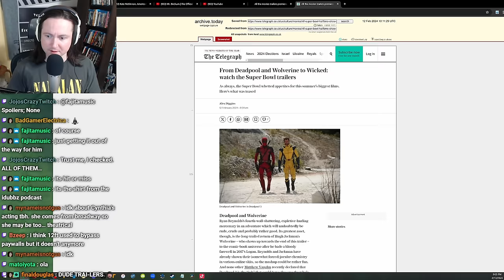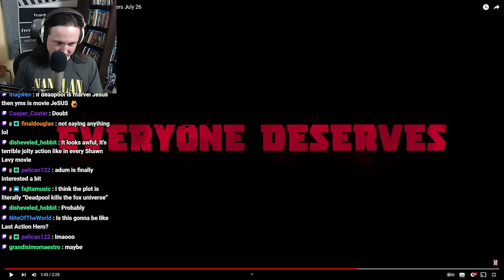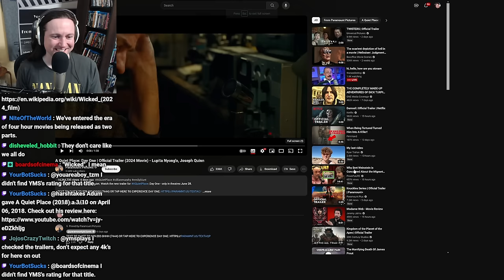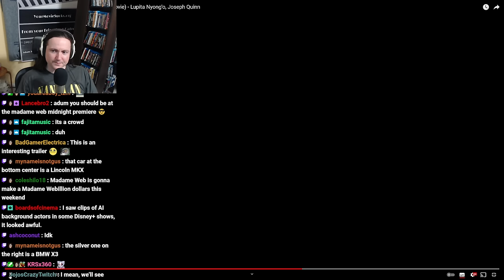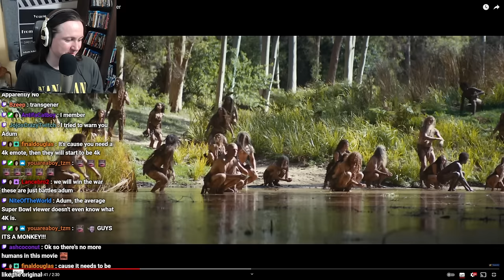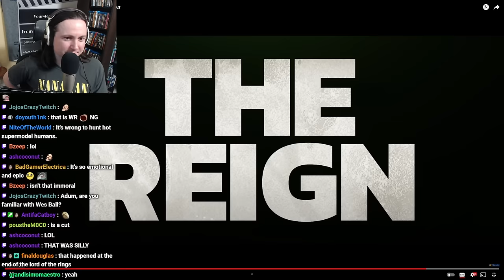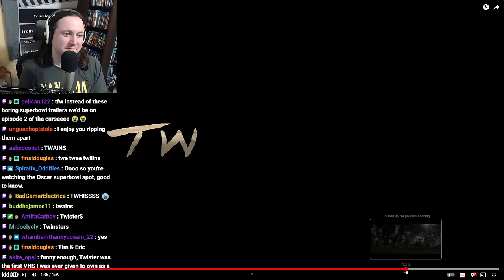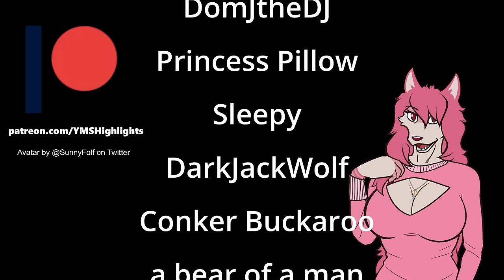2024 Super Bowl Trailers are AWFUL - YMS Highlights